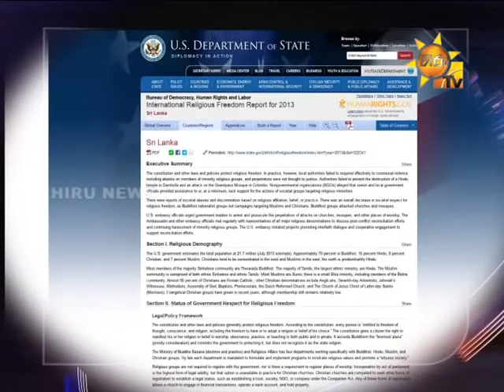Bodu Bala Sena(BBS) continues to promote anti-Muslim campaign - US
The International Religious Freedom Report for 2013 released by the US State stated that the Bodu Bala Sena(BBS) continued to promote its anti-Muslim campaign, which was linked to violent activities last year.

The report released at the US State Department by US Secretary of State John Kerry claimed that, local media and NGOs noted strong linkages between the BBS and the government.